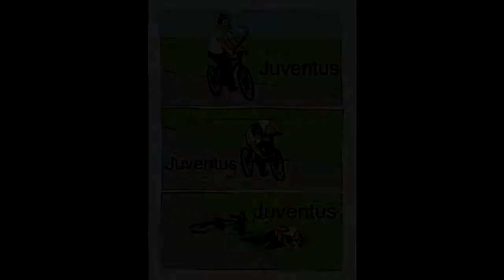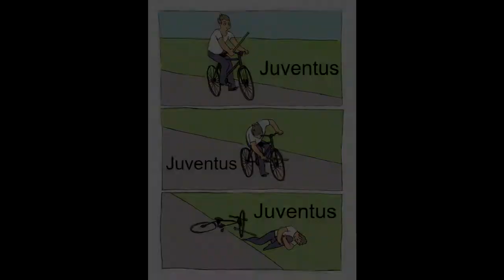MEMY #609 - PORTO vs JUVENTUS | LIGA MISTRZÓW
Podoba się?